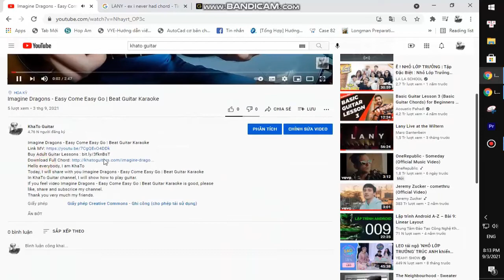Lexi Jayde - Drunk Text Me | Guitar Tutorial